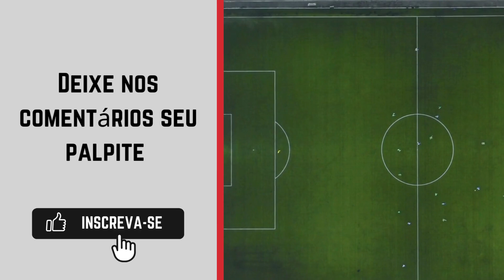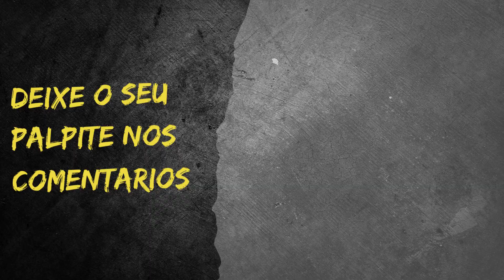Vitória-ES x Vilavelhense - Copa Espírito Santo